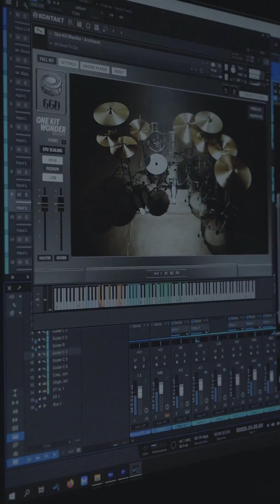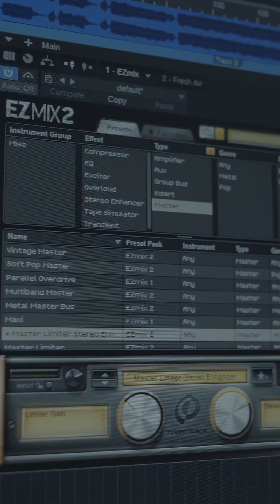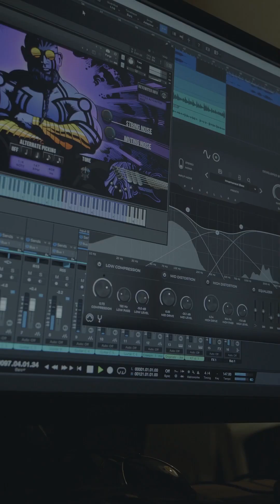Krystyna Pronko - Psalm stojących w kolejce (cover)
Co gdyby Meshuggah powstało dekadę lub dwie wcześniej i zainspirowało nagrywających wtedy artystów, czyli klasyka polskiej muzyki rozrywkowej we współczesnej ‚metalowej’ aranżacji.

Sprzęt użyty do nagrania:
Lootnick Snow White 7 (Custom Guitar)
Fender 60th Anniversary American Series Stratocaster

Neural DSP Fortin Cali Suite
Neural DSP Parallax
Submission Audio DjinnBass
GetGood Drums OKW: Architects
Toontrack EZMix 2